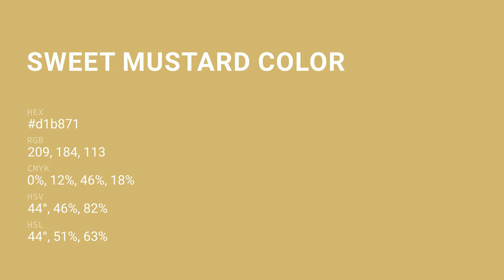Sweet Mustard color d1b871 hex color - Yellow color - Cool color d1b871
What color is Sweet Mustard ? d1b871 hex color - Yellow color - Cool color d1b871

Hex d1b871 Color Code is also known as Sweet Mustard color.